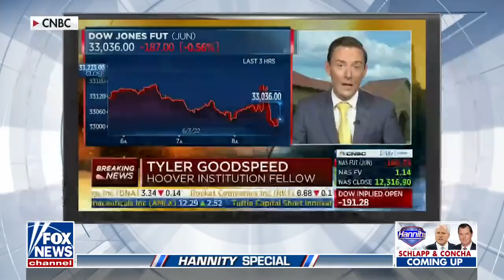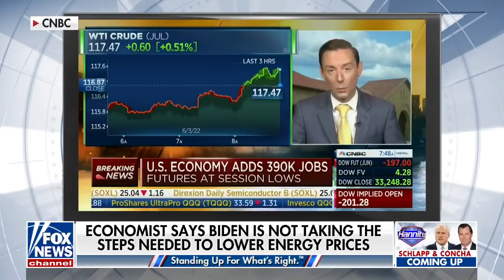Rick Perry blasts Biden over gas crisis, says Democrats want pain at pump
Former Texas Gov. Rick Perry sounds off on 'Hannity' as gas creeps above $5 a gallon in much of the United States, says it signals Democratic disinterest.